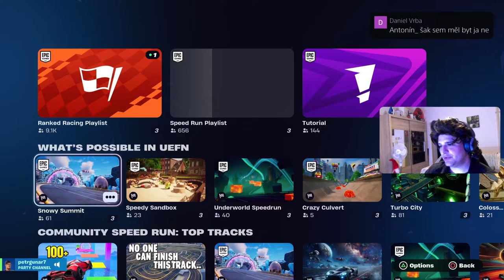🔴CUSTOMKY Pro VSECHNY Cz-Sk Fortnite Narachance